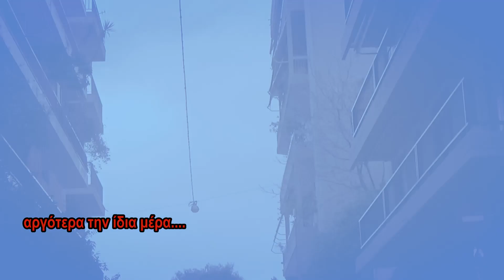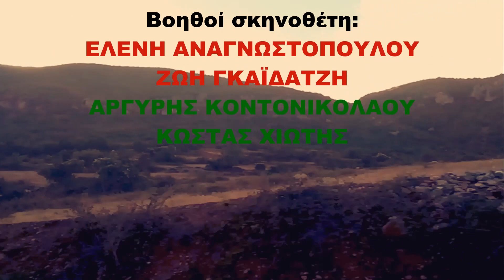Καλλιτέχνες εν Δράσει!! / Επεισόδιο 8: Ξημέρωμα 2022 (θεατρική σειρά)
Hosted by @𝐋𝐈𝐅𝐓-𝐎𝐅𝐅 𝐆𝐋𝐎𝐁𝐀𝐋 𝐍𝐄𝐓𝐖𝐎𝐑𝐊 Μια θεατρική σειρά των Ελένη Αναγνωστοπούλου, Αντωνίου-Σπυρίδωνα Αργυρού και Λεονάρντο Θίμο.

Ο δεύτερος κύκλος της σειράς "Καλλιτέχνες εν Δράσει!!!" έρχεται στα τηλεοπτικά δρώμενα με νέο κύκλο επεισοδίων.

Πλοκή: Κι ενώ το έτος 2021 προχωρά στη δύση του, ανατέλλουν νέες εποχές, πιο σκοτεινές και πιο δύσκολες για την ανθρωπότητα. Οι καλλιτέχνες συνεχίζουν το έργο και τη δράση τους στον πλανήτη Γη, ο οποίος μαστίζεται από χίλια δεινά: πείνα, φτώχεια, οικονομική κρίση...

Για την ώρα, όλα δείχνουν πως οι δυνάμεις του Κακού είναι έτοιμες να επικρατήσουν ενώ στο μεταξύ το κορίτσι του μέλλοντος αγνοείται... Θα επέλθει η λύτρωση; Θα σπάσουν τα δεσμά της ζοφερής πραγματικότητας; Θα ανοίξει ο δρόμος για το μονοπάτι της πνευματικής αφύπνισης;

Η ρηξικέλευθη σειρά που εντυπωσίασε το κοινό την περασμένη σεζόν με 34 επεισόδια και με ενδιαφέρουσες εναλλαγές στην πλοκή της, επιστρέφει ανανεωμένη με νέες ιστορίες και νέα πρόσωπα που ξεκλειδώνουν πτυχές των αναπάντητων ερωτημάτων.

Συντελεστές:

Βασικό καστ: Ελένη Αναγνωστοπούλου, Ζωή Γκαϊδατζή, Βίκυ Δρίβα, Λεονάρντο Θίμο, Σπύρος Κατηφόρης, Γρηγόρης Κεδρηνός, Αργύρης Κοντονικολάου, Γιώργος Τσικαλουδάκης, Κώστας Χιώτης.  Γκεστ Σταρ ο Ρόλφι ο Σκυλάκος και ο Κωνσταντίνος Γαβρόγλου.
Φιλική συμμετοχή: ΟΔΥΣΣΕΑΣ-ΙΩΑΝΝΗΣ ΤΟΣΟΥΝΗΣ & JOHN OLAS

Παραγωγή: Ελένη Αναγνωστοπούλου ,Αντώνιος- Σπυρίδων  Αργυρός, Λεονάρντο Θίμο
Συμπαραγωγοί: Πέτρος Καπουράλης και Αντώνης Μεραμβελιωτάκης.
Βοηθός Παραγωγής: Κώστας Χιώτης
Διεύθυνση Παραγωγής: Δημήτρης Χαλούλος
Μουσική Τίτλων: Paras Bulani & Λεονάρντο Θίμο (1ος Κύκλος)
Μουσική σειράς: Ελένη Αναγνωστοπούλου, Λεονάρντο Θίμο, DJ Οδυσσέας-Ιωάννης Τοσούνης (2ος Κύκλος)
Βοηθοί Σκηνοθέτη: Ελένη Αναγνωστοπούλου, Ζωή Γκαϊδατζή, Αργύρης Κοντονικολάου, Κώστας Χιώτης.
Μοντάζ-Εφέ-Σκηνοθεσία: Λεονάρντο Θίμο
Υποτιτλισμός στα Αγγλικά: Ελένη Αναγνωστοπούλου
Συμπαραγωγή: ALiEN PiCTURES STUDiO & CinemaToni's
Διανομή-Εκμετάλλευσης: KP Production TV